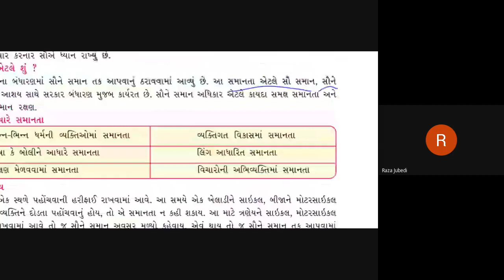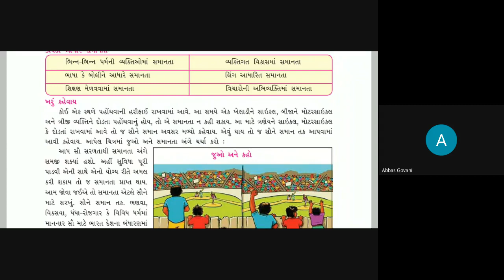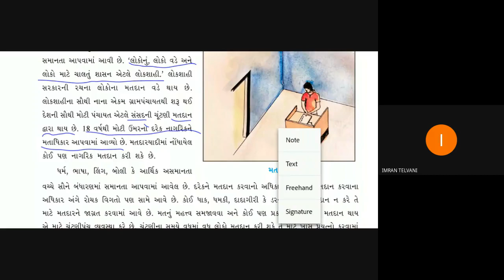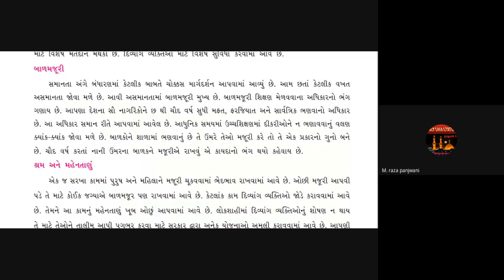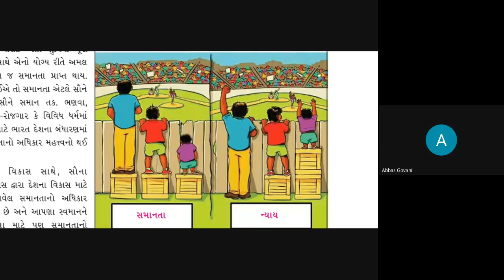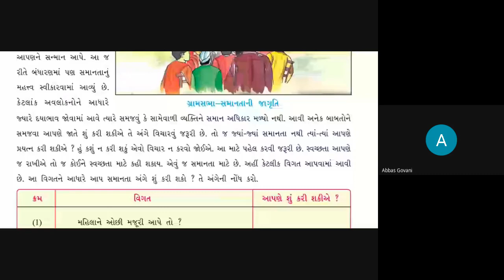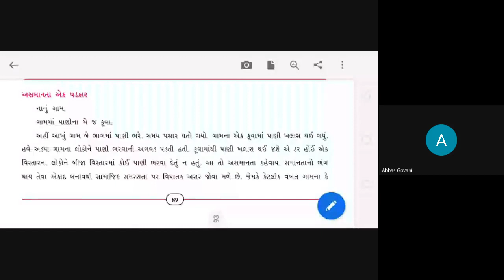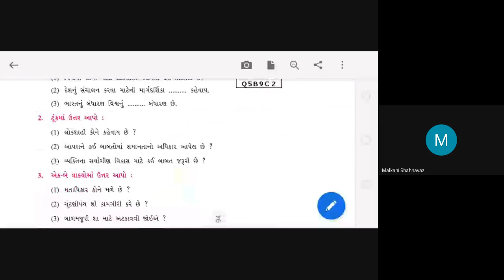STD 7 CD SUB SS Ch 14 Da 13 2 21